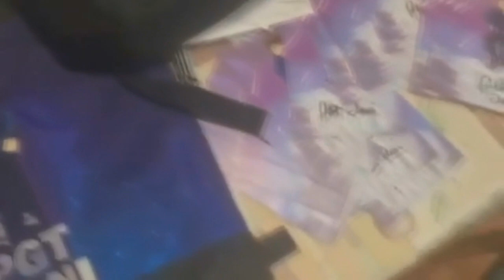A LEG💩ABB KAJÁKKAL ETETTEM A BARÁTOM A MINECRAFTBAN!